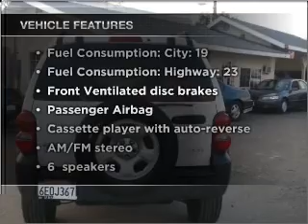2002 Jeep Liberty - Santa Ana CA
Year: 2002
Make: Jeep
Model: Liberty
Trim: Sport
Engine: 3.7 liter 6 cylinder 12 valve
Transmission: Automatic
Color: White
Mileage: 78976
Address:
525 S. Harbor Blvd.